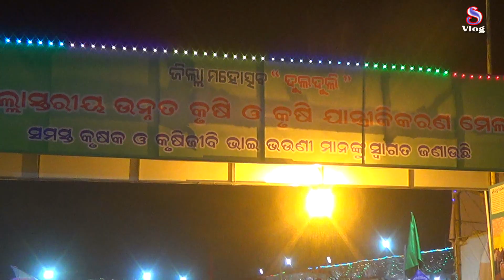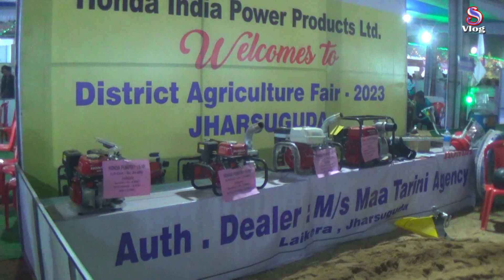jharsuguda dulduli 2023 ll sambalpuri vlog ll